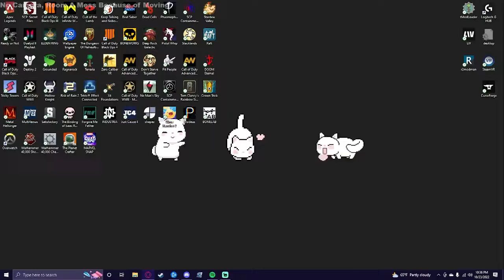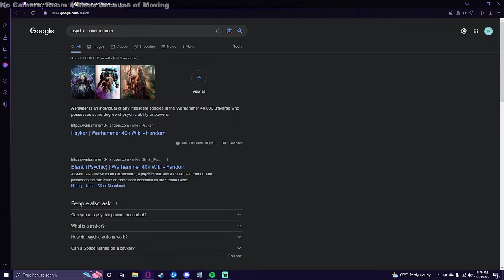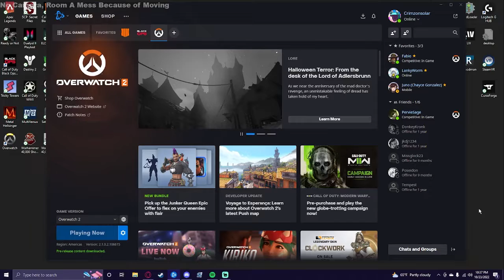DEEZ HUMMIES AINT RIGHT | Shootas, Blood & Teef - 02